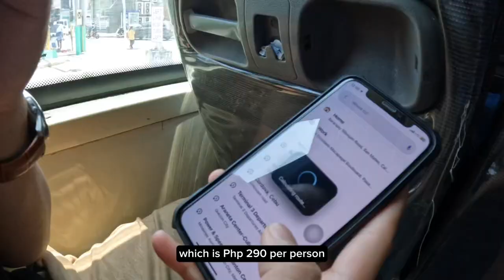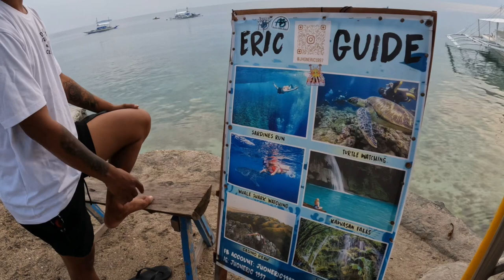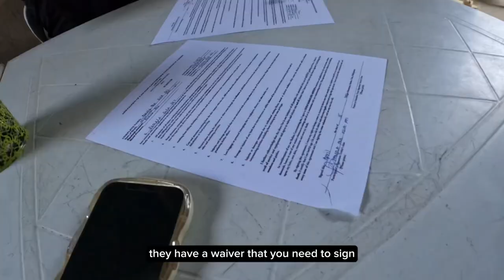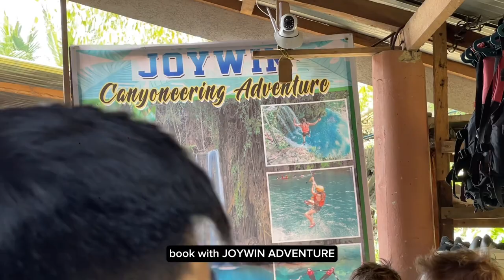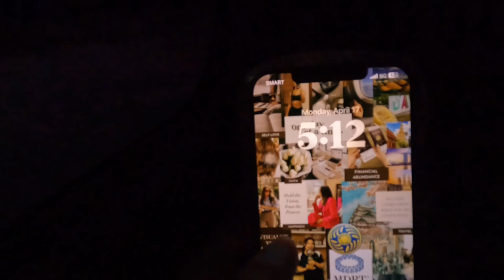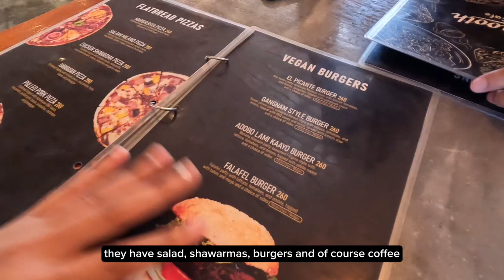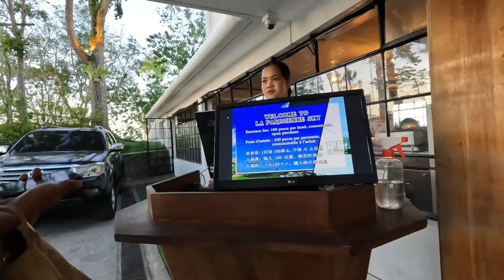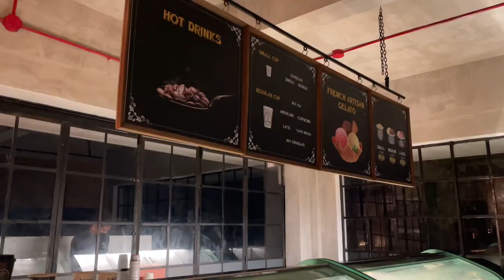CEBU 2023 | DIY affordable tour, Kawasan Canyoneering, Whale Shark watching + sardine run 🌊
Let's go on an adventure that will give you an adrenaline rush and make you conquer your fear of heights, this is our Moalboal and Cebu city travel vlog!

5DAY 4 NIGHTS
• Moalboal
• Cebu city

ACCOMMODATIONS:
D'Gekko via Agoda
Room for 2 - ₱ 1,600/night
Diving area and restaurants are at the back of the hotel, no breakfast

South Pole via Booking.com
Room for 2 - ₱ 1,500/night
with breakfast

PACKAGE TOUR INFO:

• Joywin Canyoneering Adventure  - ₱ 1,500/pax
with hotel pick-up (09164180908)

• Canyoneering zipline  - ₱ 500/pax
• Tumalog Falls - ₱ 750/pax

TIMESTAMPS:
0:00 - Introduction
2:26 - Around Moalboal
3:09 - Canyoneering Adventure
8:29 - Snorkling w/ Sardines
9:57 - Whale Shark watching
11:35 - Tumalog Falls
12:28 - Free Diving w/ Sardines
13:36 - Cebu City tour